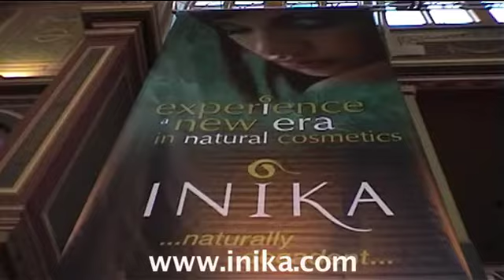Inika Cosmetics at Organic Expo - Gold-Organic Expo Awards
exhibiting at the and presenting their medal winning products.